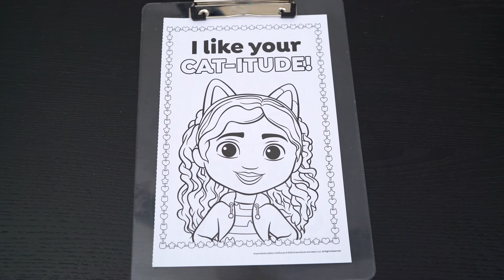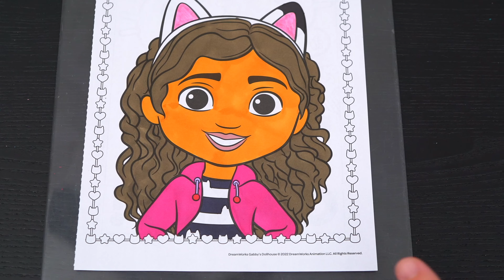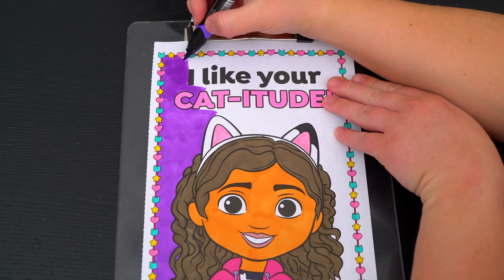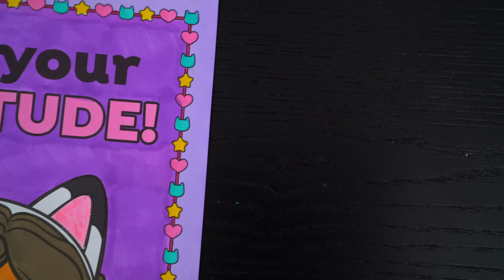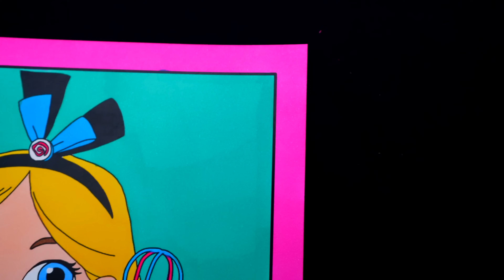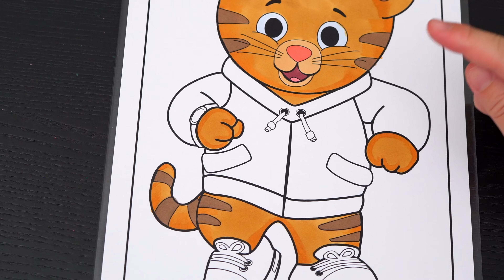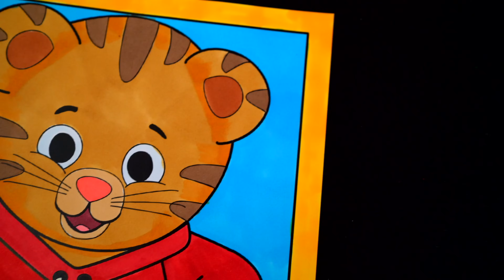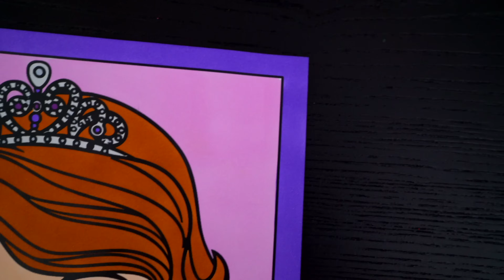Coloring Gabby's Dollhouse, Sofia the First, Daniel Tiger & Alice's Wonderland Bakery Coloring Pages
Hey everyone, and welcome to Coloring With Kimmi The Clown! Watch me color pictures of Gabby's Dollhouse, Sofia the First, Daniel Tiger & Alice's Wonderland Bakery using Prismacolor colored paint markers and Ohuhu art markers! I had so much fun coloring in this awesome book and watching my pictures come to life! Great activity for anyone who loves Disney, coloring, drawing, painting or being artistic! HAVE A COLORFUL DAY!!! ☺️